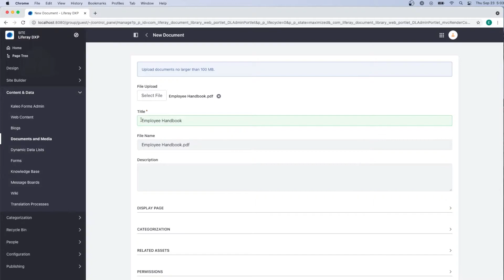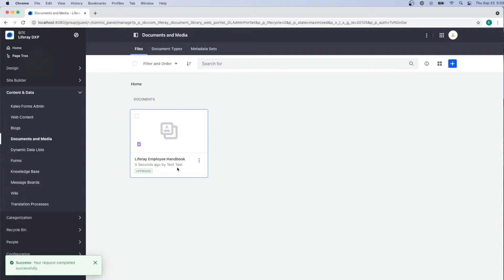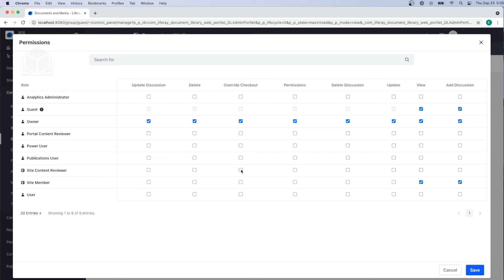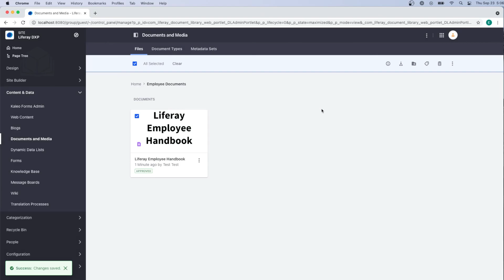How to Add a Document Using Liferay DXP 7.4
Learn how to add documents and files in the Liferay DXP 7.4 UI.